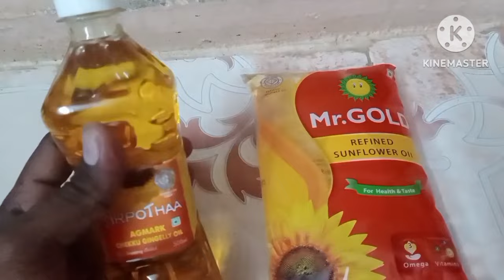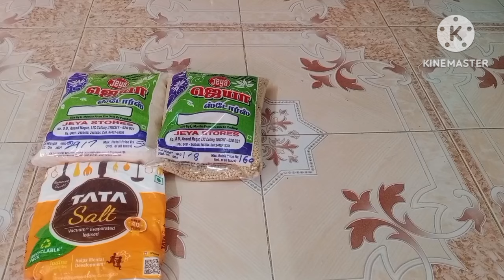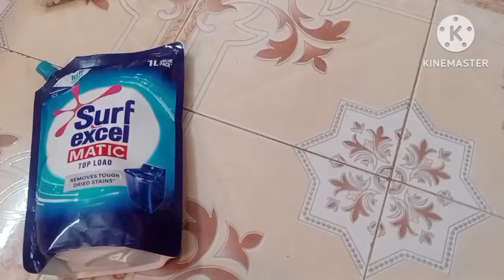August Month Grocery Shopping How to reduce the grocery expenses half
This video explains August Month Grocery Shopping  How to reduce the grocery expenses half